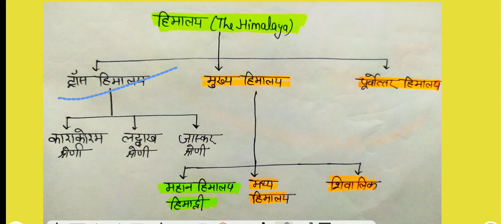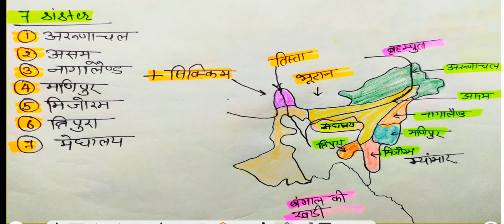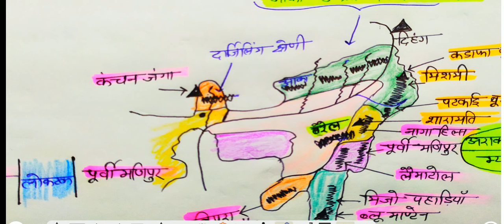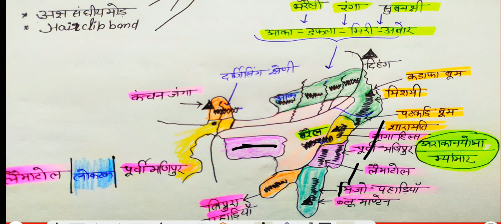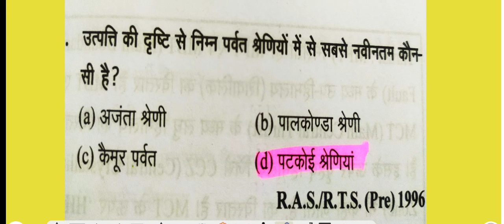PURVANCHAL HIMALAYA। HILLS OF NORTHEAST। SHILONG PLATAUE। ASSAM HIMALAYA। DIVISION OF HIMALAYA।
hello friends
this video is about of the great Himalaya,
हेलो दोस्तों,
 इस वीडियो में हमने महान हिमालय एवं उसकी पर्वत श्रेणियां, महान हिमालय का मुख्य चोटिया ,ट्रांस हिमालय, शिवालिक हिमालय ,मध्य हिमालय तथा पूर्वोत्तर हिमालय के विषय में पड़ा है। इस वीडियो में हमने कुछ पर्वत चोटियों जैसे नंगा पर्वत, नंदा देवी, बंदरपूंछ, बद्रीनाथ, धौलागिरी ,अन्नपूर्णा ,मकालु माउंट एवरेस्ट ,कंचनजंगा, नामचा बरवा, इत्यादि के विषय में भी जाना है। यह वीडियो हिमालय की सभी पर्वत श्रंखला जैसे काराकोरम ,लद्दाख ,jaskar, महान हिमालय, मध्य हिमालय एवं शिवालिक हिमालय के बारे में भी बताती है। यह विषय भारत के भूगोल के अंतर्गत हिमालय के अध्ययन में आता है जो कि।